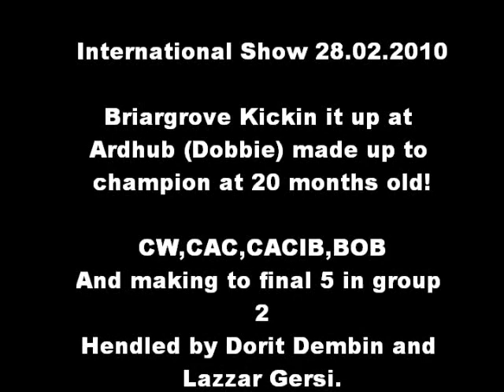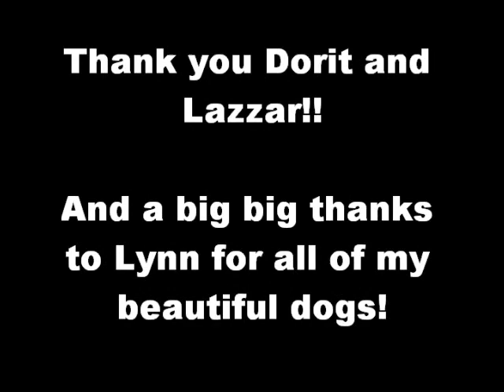CH.Briargrive Kickin it up at Ardhub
Making to final 5 in group 2 at the International show